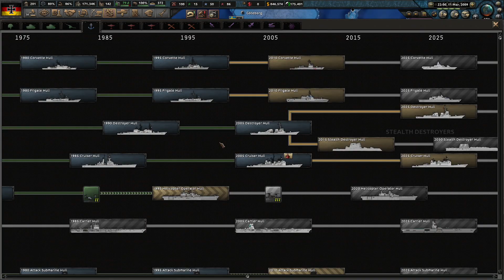Hearts of Iron IV - Millennium Dawn - Germany - Ep 013 - Keep Building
In this series we will be playing Hearts of Iron IV with the Millennium Dawn total conversion mod.  We will be playing as Germany and trying to build into a global superpower.